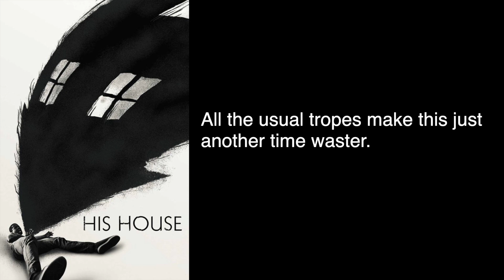TEN WORD MOVIE REVIEW | His House